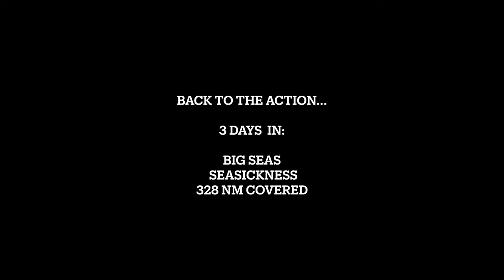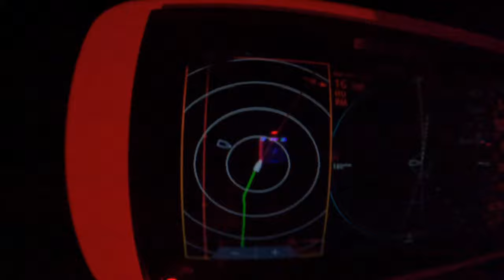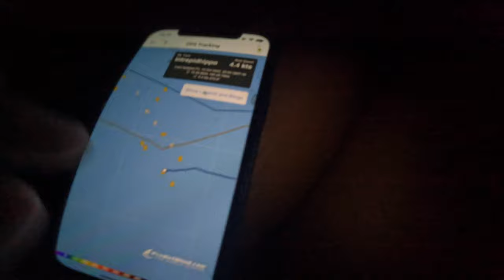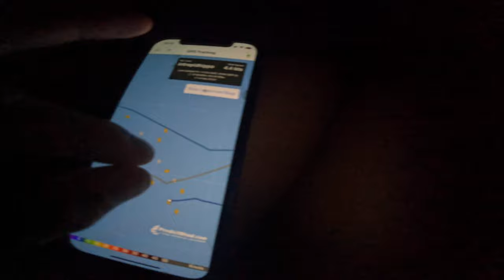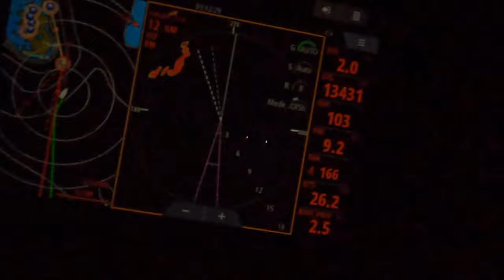Intrepid Hippo: 1400nm Solo Passage to Tonga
Hippolyta and I are back on the high seas; crossing the Samoa basin 1400 nautical miles on our route from French Polynesia to the island nation of Tonga.

Join me as I dodge through the Chinese fishing fleet in the early hours, catch my first Yellowfin Tuna and for the awe-inspiring dawn landfall; the tall tropical cliffs of the north coast of the Vava'u Island Group of Tonga.

Artist: Sappheiros
Title: Spirit
Listen on YouTube:

 • Sappheiros - Spirit

Chill Guitar Beat - "Feeling"
Produced by Pacific

00:00 Introduction
01:03 Departing Maupiti
02:29 Passage Planning
04:41 Back to the Action
07:27 Yellowfin Tuna
09:51 Contretemps with the Fishing Fleet
13:26 The 3rd Quarter
16:30 Spinnaker Drone Footage
21:07 Dawn Landfall
24:39 Arriving at Neiafu